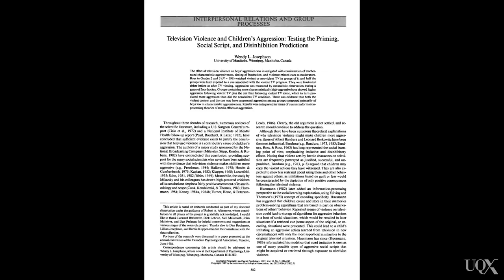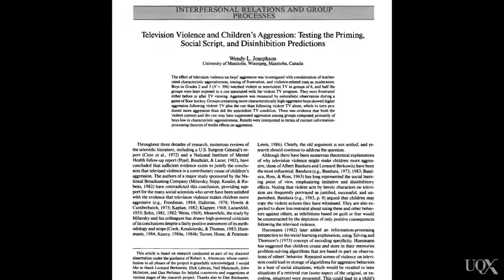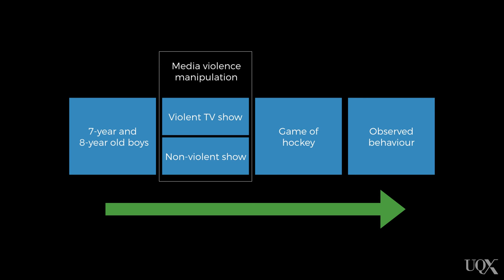UQx PSYC1030.1x 6-2-3 Does correlation mean causation